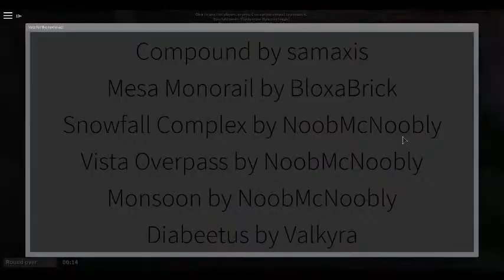ROBLOX TRAITOR TOWn death match